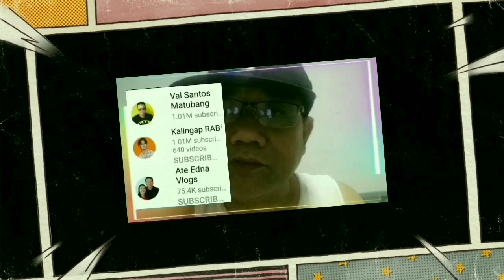Rubelyn napaiyak ng makita ang anak bugso ng damdamin bilang isang ina/kalingap Rab/Rubelyn